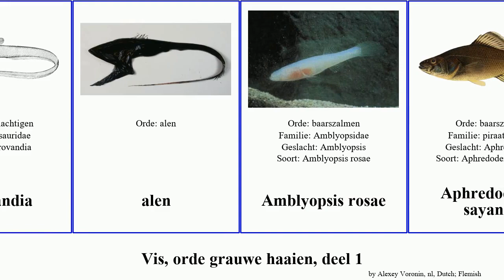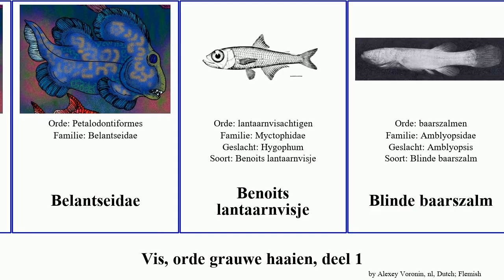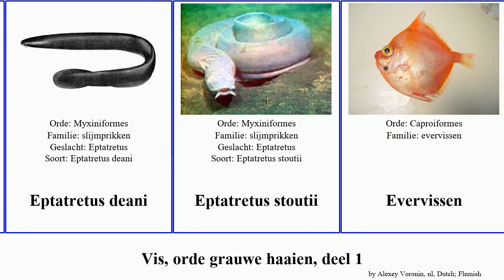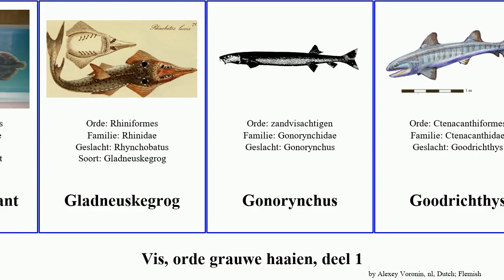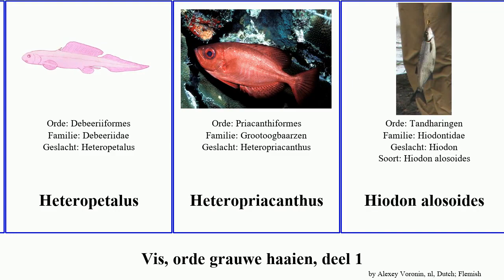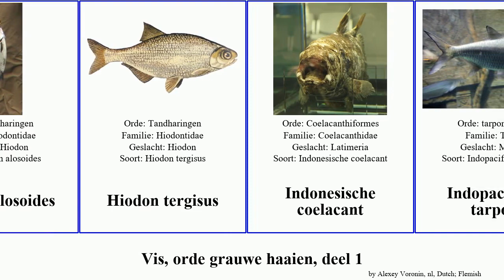Vis, orde grauwe haaien, deel 1 eptatretus fish spatula australis alen affinis flagellum agassizii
vis orde grauwe haaien, deel 1.
fish of Order Miscellaneous, Part 1, language: nl.

Aetobatus flagellum
Aldrovandia
alen
Amblyopsis rosae
Aphredoderus sayanus
Apteronotus albifrons
Aspasmogaster tasmaniensis
Atractosteus spatula
Atractosteus tropicus
Australische grootoogbaars
Australische kegrog
Australische longvis
Bahamazaaghaai
Bandeng
beensnoeken
beensnoeken
Belantsea
Belantseidae
Benoits lantaarnvisje
Blinde baarszalm
Caturus heterurus
Cavenderichthys
Cepola australis
Coelacanten
Cyttus australis
Debeeriidae
Debeerius effelseni
Dellichthys
Denaea
diepzeekwabben
Dipterus valenciennesi
doornvissen
draadstaartvissen
Duivelsroggen
eenkaaksalen
Elops affinis
Elops hawaiensis
Elops lacerta
Eptatretus springeri
Eptatretus burgeri
Eptatretus deani
Eptatretus stoutii
Evervissen
Forbesichthys agassizii
franjehaai
franjehaaien
Gerres equulus
Gerres oyena
Gestreepte mesaal
Gevlekte adelaarsrog
gevlekte zevenkieuwshaai
Gevlekte zuignapvis
Gewone coelacant
Gladneuskegrog
Gonorynchus
Goodrichthys
Gratenvis
gratenvisachtigen
gratenvissen
Groene mesvis
grootbekaal
Grootoog
Grootoogbaarzen
grootoogzeskieuwshaai
Grootvin-gratenvis
Grote waaiervis
Gyroptychius
Haikouichthys ercaicunensis
Halosauridae
Halosauropsis macrochir
Hensodon
Heterolepidotus
Heteropetalus
Heteropriacanthus
Hiodon alosoides
Hiodon tergisus
Indonesische coelacant
Indopacifische tarpoen
Japanse zaaghaai